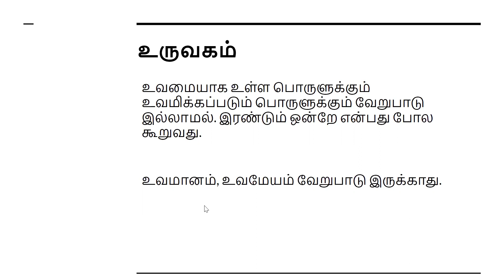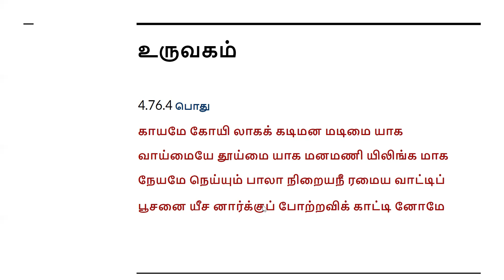உருவக அணி - திருமுறையோடு அணி இலக்கணம் கத்துக்கலாம் வாங்க